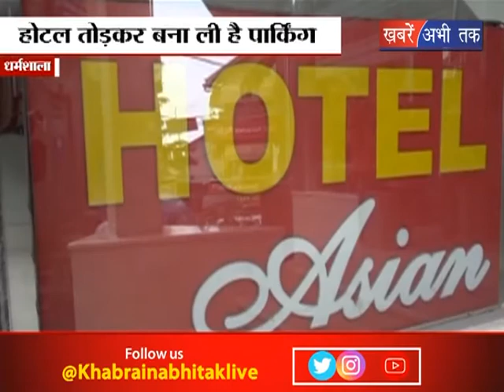होटल मालिकों पर गिरी गाज || Khabrain Abhi Tak Live